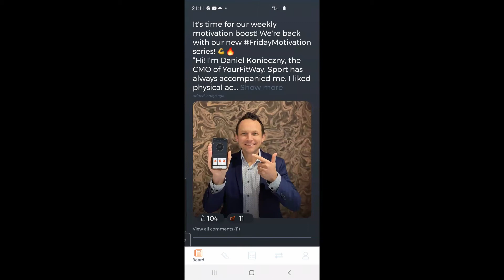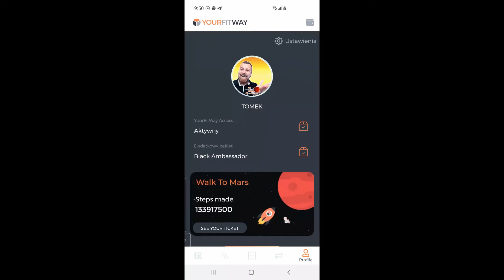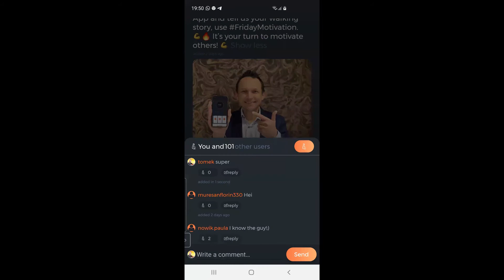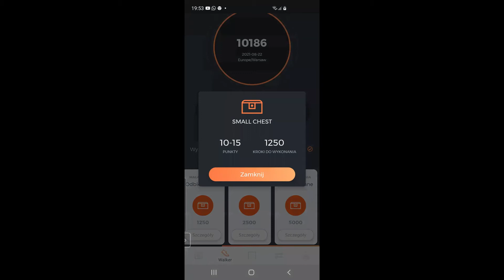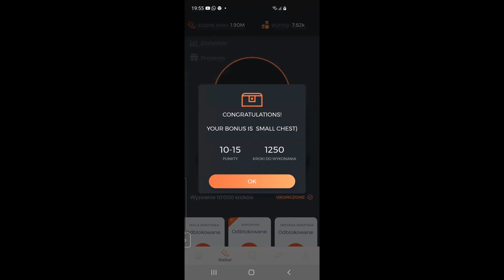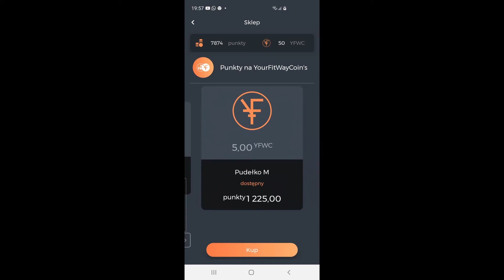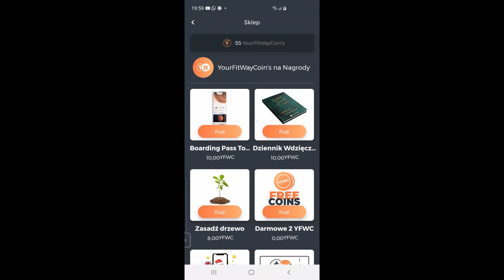Wirtualny Spacer po app YourFitWay